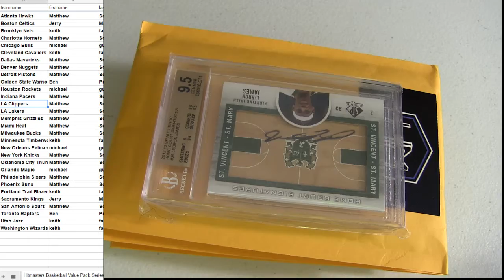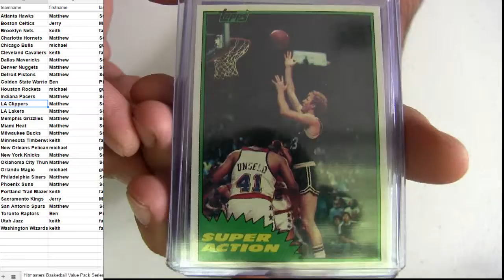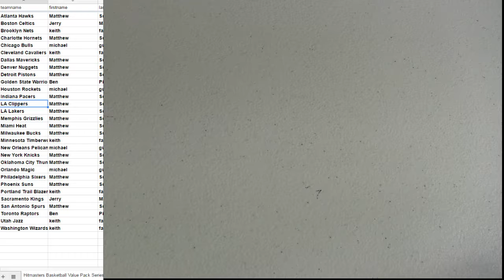HM BK Pack #73